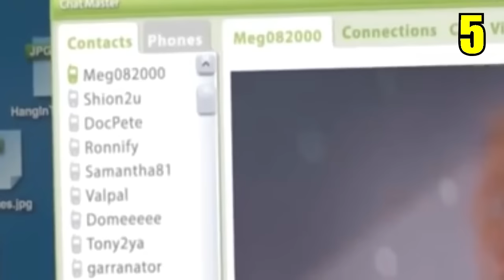15 Secretos Ocultos Que No Sabes De Intensamente (Pixar)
hoy te mostrare 15 Secretos Ocultos Que No Sabes De Intensamente de pixar, ( Perdon por el audio tan ecoso, pero paso algo en la gravacion y no pude arreglarlo)